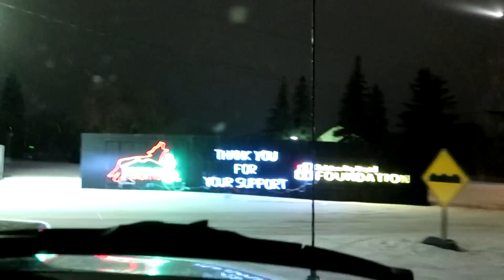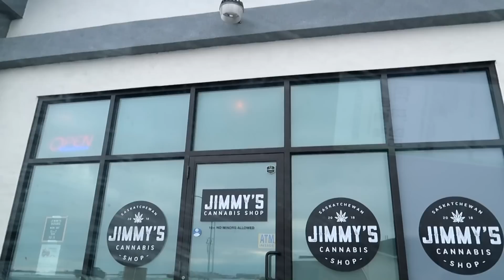I LEGALLY Bought This...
Samantha's Snapchat:
PiinkSnaps
Dahltyn's Twitter: